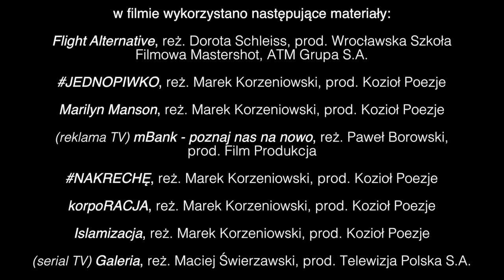Jakub Grębski - demo aktorskie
Kozioł Poezje - zespół filmowo-kabaretowy tworzony przez
Jakuba Grębskiego oraz Marka Korzeniowskiego.